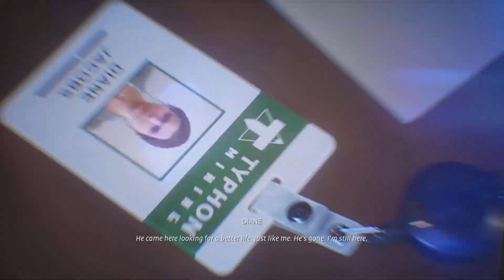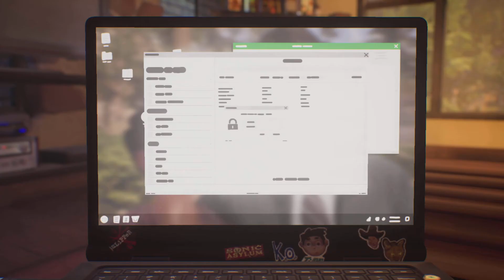Life is Strange: True Colors- Hitting on Diane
Highlights from True Colors Pt.6
PS5